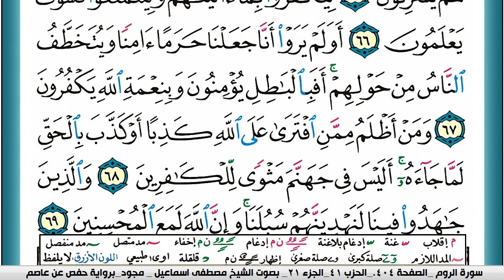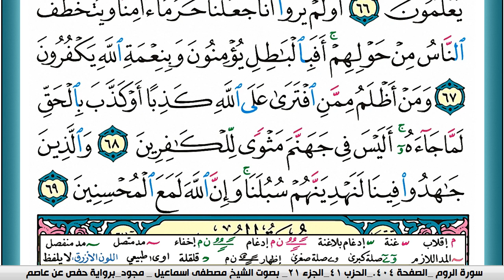سورة العنكبوت مكتوبة مصطفى اسماعيل مجود تسجيل الاذاعة المصرية | كنوز الهدى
الكلام الذي في الأسفل لغرض نشر المقطع فقط :

كنوز الهدى,
كنوز الهدي,
كنوز,
الهدى,
الهدي,
قران كريم
قرآن كريم
قرءان كريم
قران
قرآن
قرءان
القران الكريم
القرآن الكريم
القرءان الكريم
القران
القرآن
القرءان
mustafa ismail
مصطفى اسماعيل
k mustafa
Warsh 'An-Nafi'
KonoozAlhuda
konoozalhuda
konooz
Konooz Alhuda